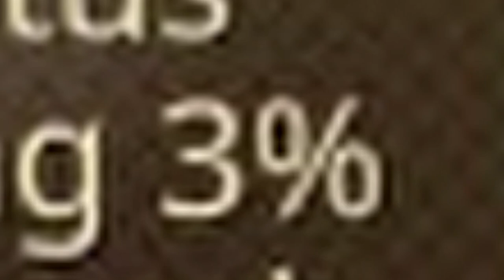WARFRAME Inaros (Prime) GUIDE/TUTORIAL (2020) - Der Unsterbliche!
In diesem Warframe Guide/Tutorial sprechen wir über Inaros bzw. Inaros Prime. Dieser Warframe gilt nicht umsonst als "Der Unsterbliche"! Inaros hat aber nicht nur Gesundheit, sondern kann auch etwas spezialisiert werden.
Dazu werden wir einige Warframe Build Alternativen durchgehen.
Zuerst zeige ich euch Inaros Fähigkeiten und danach werden wir uns einige dieser Builds anschauen.
Inaros ist mein absoluter Liebling und ich weiß, dass ihr diesen Warframe ebenfalls mögt. Genießt also die Show ;)

Used Music:

1. Noir et Blanc Vie - So Long Analog (YouTube Music Archive)

2. The Brothers Records - Palmtrees (YouTube Music Archive)

3. Anrelizt - Into the Sun